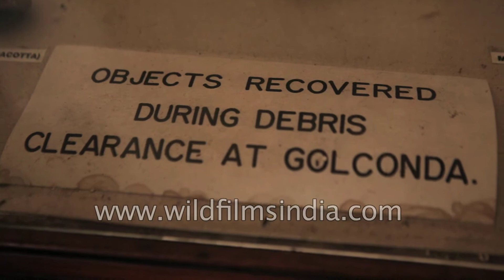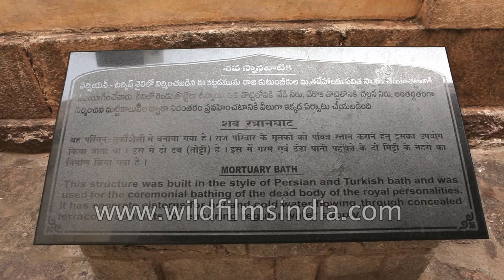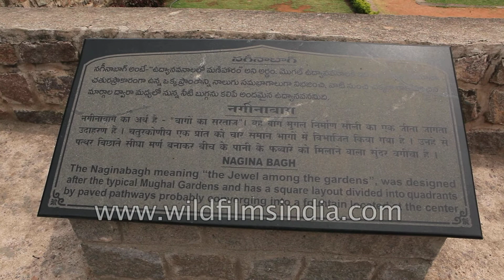Inside view of Golkonda : Hyderabad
Objects recovered during debris clearance at Golkonda Fort, Hyderabad.

Golkonda, also known as Golconda or Golla konda ("shepherd's hill"), a ruined fort of Southern India and capital of medieval Golconda Sultanate (c.1518–1687), is situated 11 km west of Hyderabad. It is also a mandal of Hyderabad District. The region is universally famous for the mines that have produced the world's most famous and coveted gems, including the Hope Diamond, The Eye of the Idol (aka the Nassak Diamond), the Koh-i-Noor and the Darya-i-Noor.

The Golkonda fort was first built by Kakatiya as part of their western defenses. It was built in 945 CE-970 CE on the lines of the Kondapalli fort. The city and fortress are built on a granite hill that is 120 meters (400 ft) high and is surrounded by massive crenelated ramparts. The fort was rebuilt and strengthened by Pratapa Rudra of Kakatiya dynasty. The fort was further strengthened by Musunuri Nayaks who overthrew the Tughlak army occupying Warangal. The fort was ceded by the Musunuri chief, Kapaya Nayaka to the Bahmanis as part of the treaty in 1364 AD. The fort became the capital of a major province in the Sultanate and after its collapse the capital of the Qutb Shahi kings. The fort finally fell into ruins after a siege and its fall to Mughal emperor Aurangazeb in 1687 AD.

After the collapse of the Bahmani Sultanat, Golkonda rose to prominence as the seat of the Qutb Shahi dynasty around 1507. Over a period of 62 years the mud fort was expanded by the first three Qutb Shahi kings into a massive fort of granite, extending around 5 km in circumference. It remained the capital of the Qutb Shahi dynasty until 1590 when the capital was shifted to Hyderabad. The Qutb Shahis expanded the fort, whose 7 km outer wall enclosed the city. The state became a focal point for Shia Islam in India, for instance, in the 17th century, Bahraini clerics, Sheikh Ja`far bin Kamal al-Din and Sheikh Salih Al-Karzakani both emigrated to Golkonda.

Source: Wikipedia